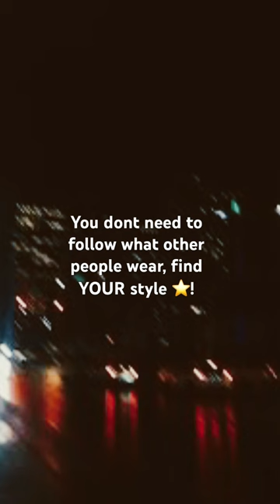⚠️Sorry for the bad quality images!!